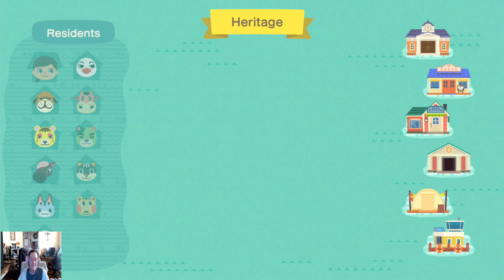Heritage a BAKED Animal Crossing Island Tour presented by Wakie Bakie Gaming 🍠😎😉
Wakie Bakie Gaming  Presents the BAKED ACNH Island Tour of Heritage
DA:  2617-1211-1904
Designer:  Bella